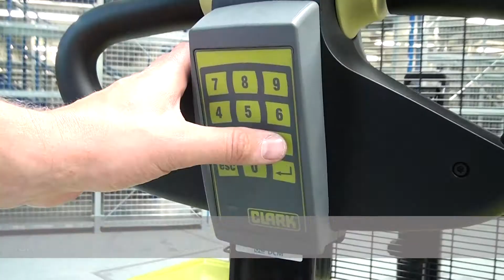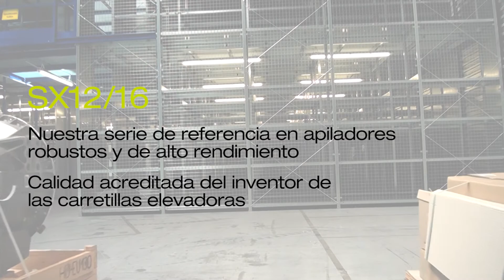CLARK Electric stacker SX12/16 - Spanish Subs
With our CLARK electric stackers SX12 and SX16, we offer robust and high-performance stackers for sophisticated industrial purposes. The stable CLARK uprights allow high residual capacities even at high lift heights.